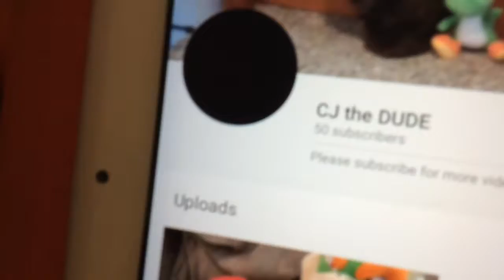Thanks for 50 Subscribers!😃